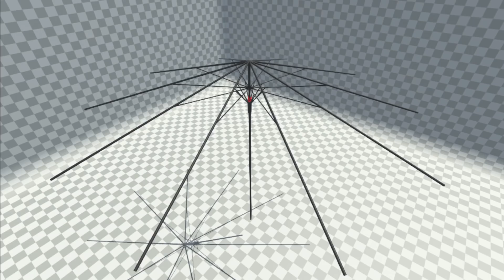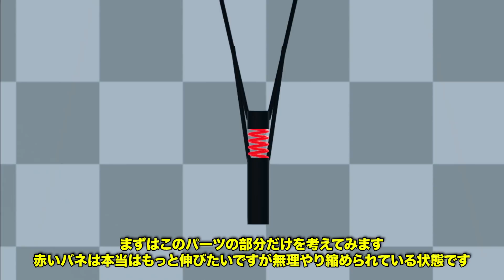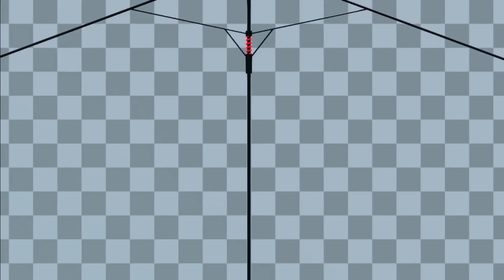【物理エンジン】傘の仕組みが頭良くて面白い！